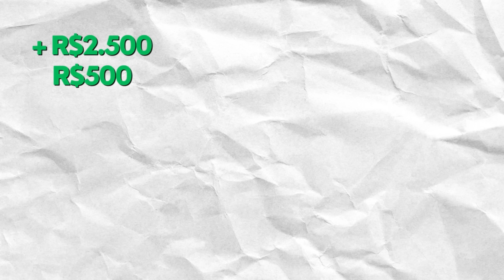Comece fazendo isso e NUNCA MAIS seja POBRE ou FALIDO!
Livros que eu li e recomendo
Coisas que eu uso e recomendo

Nada neste vídeo é recomendação de investimento! Apenas compartilho os meus estudos e investimentos com vocês. Somente você é responsável pelas suas decisões financeiras.